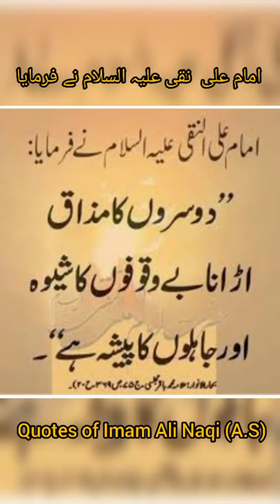Quotes of Imam Ali Naqi (A.S)